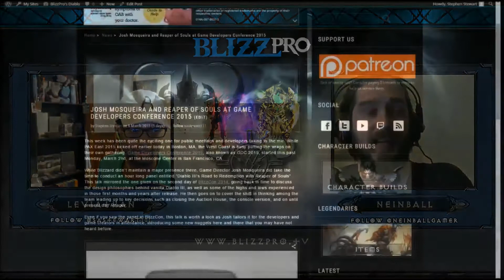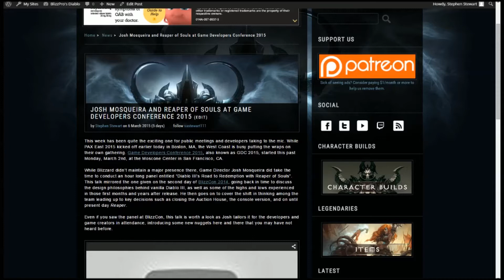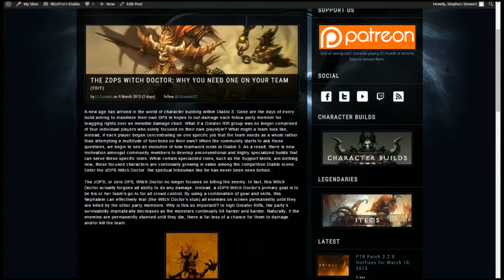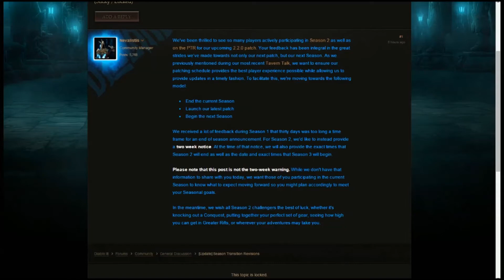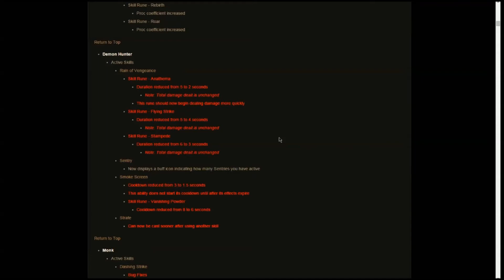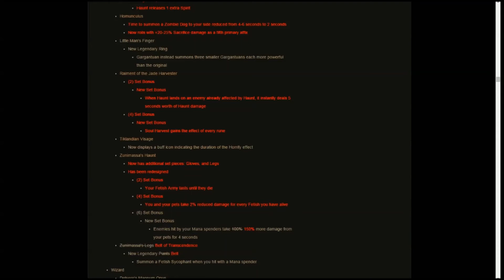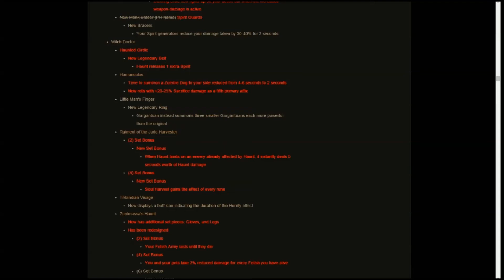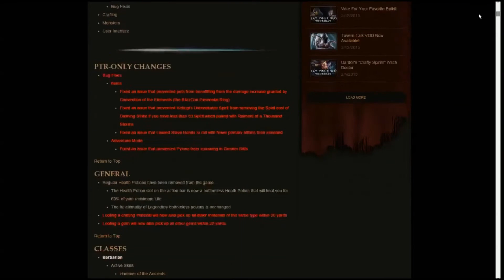Westmarch Workshop - Ep. 42 - Patch 2.2...The Answer For Everything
This week's episode features discussion of the newly dropped PTR patch for 2.2.0, announces a contest we're running, and digs into some community feedback!